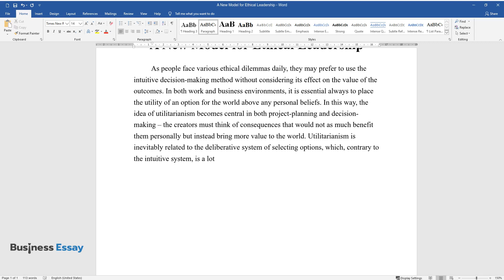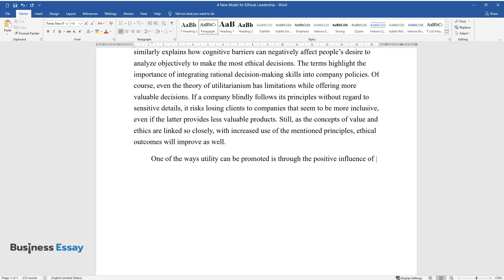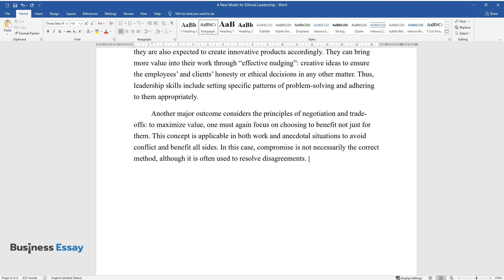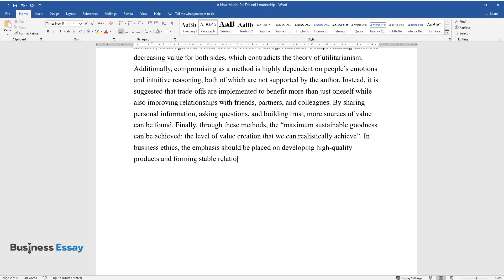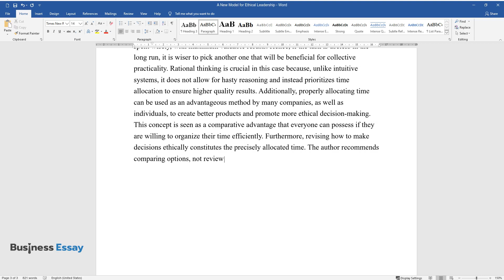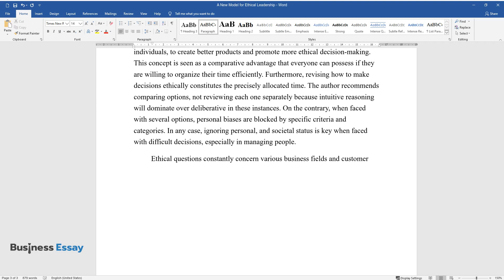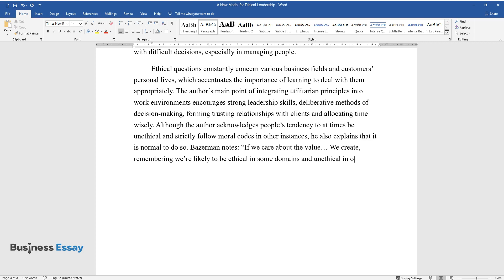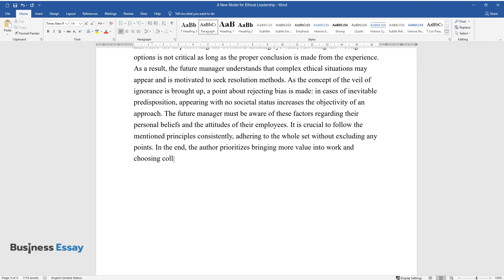A New Model for Ethical Leadership - Essay Example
📝 Essay description: In both work and business environments, it is essential always to place the utility of an option for the world above any personal beliefs.

ℹ️ Subjects: Leadership Styles
ℹ️ Words: 1145
ℹ️ Pages: 4

📚 Reference list:
Bazerman, Max. (2020). A new model for ethical leadership. Create more value for society. Harvard business review, 91-97.